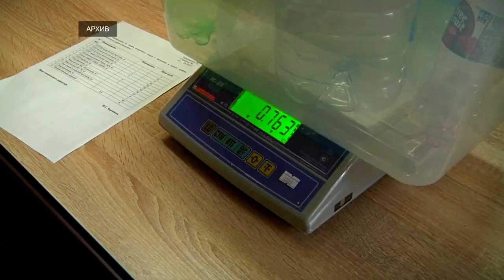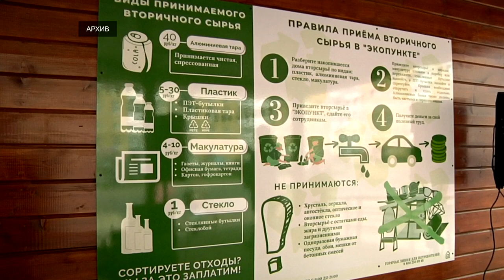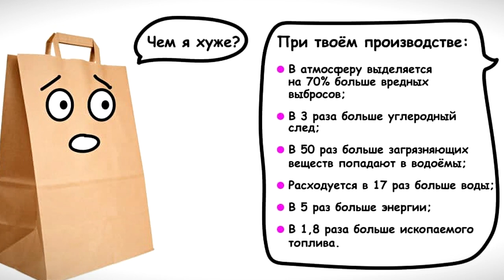Как в Твери обстоят дела с переработкой мусора